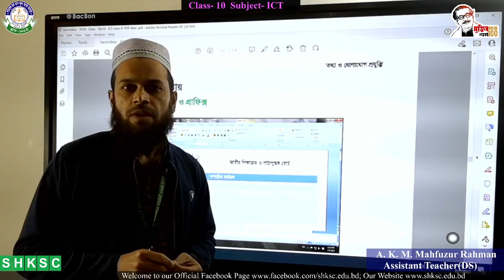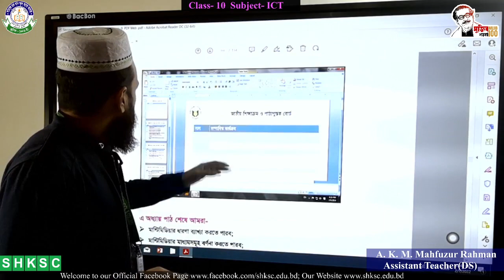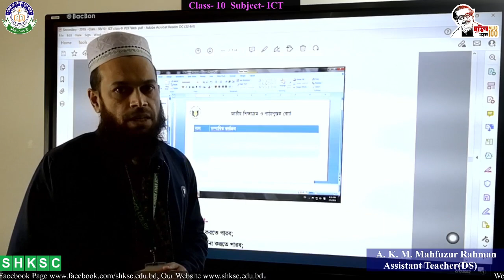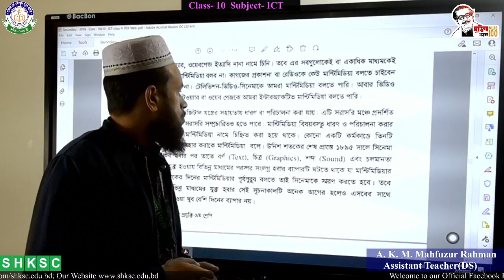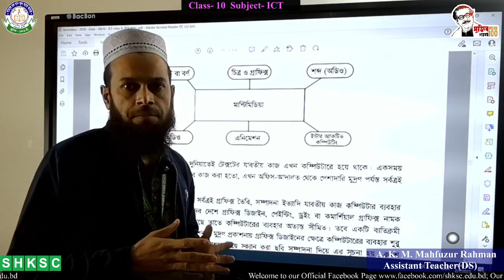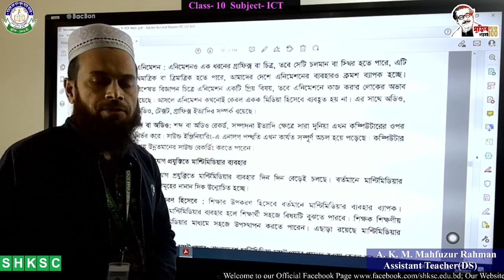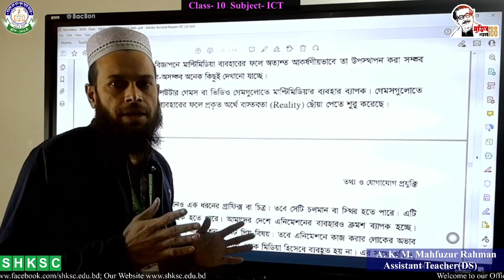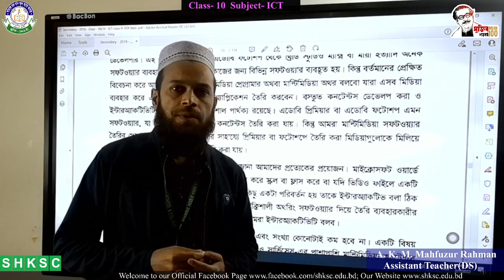13 May 2022(2)